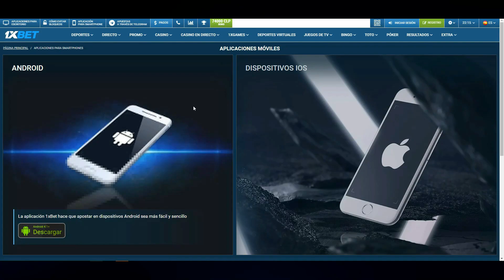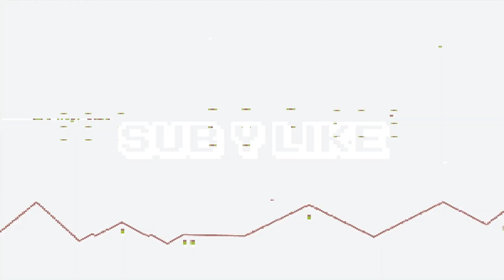Minecraft Earth es UNA JOYITA en MÓVILES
promo código Trasherk